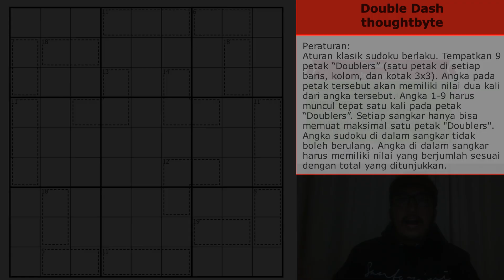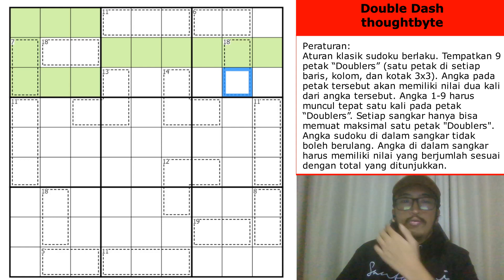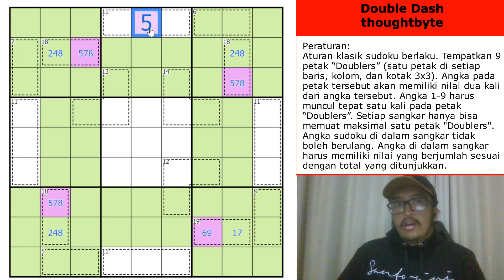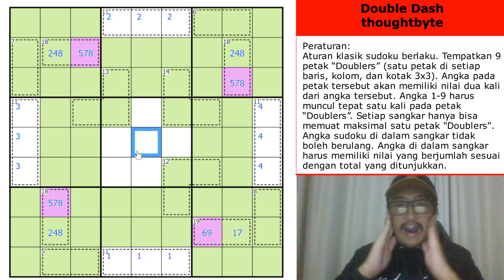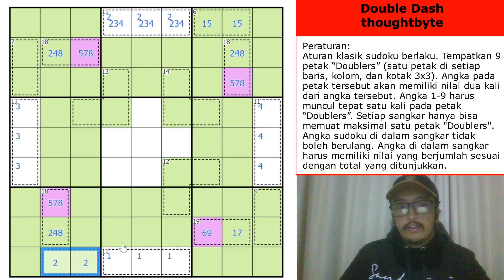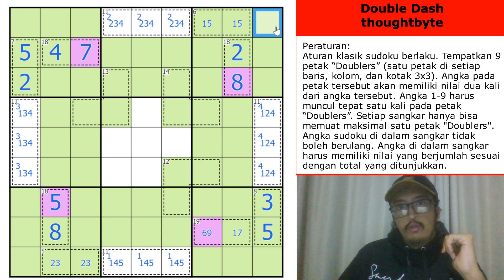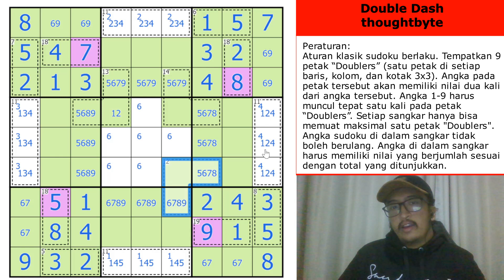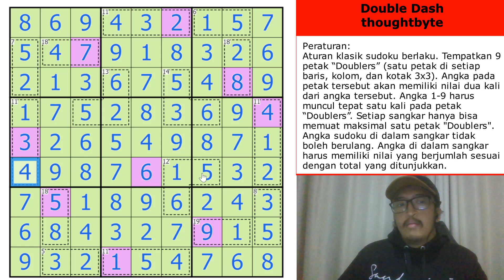DUA KALI LIPAT!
*Maaf judulnya ada typo, judul puzzlenya "Doubler Dash"
🧩Puzzle Details
-Peraturan (English rules in the link):
Tempatkan 9 petak “Doublers” (satu petak di setiap baris, kolom, dan kotak 3x3). Angka pada petak tersebut akan memiliki nilai dua kali dari angka tersebut. Angka 1-9 harus muncul tepat satu kali pada petak “Doublers”. Setiap sangkar hanya bisa memuat maksimal satu petak "Doublers".
Angka sudoku di dalam sangkar tidak boleh berulang. Angka di dalam sangkar harus memiliki nilai yang berjumlah sesuai dengan total yang ditunjukkan.

⭐️Setter Content
-thoughtbyte LMD Puzzles:

⏰Chapters
00:00 - Intro
01:05 - Rules
03:31 - Doubler Dash (thoughtbyte)